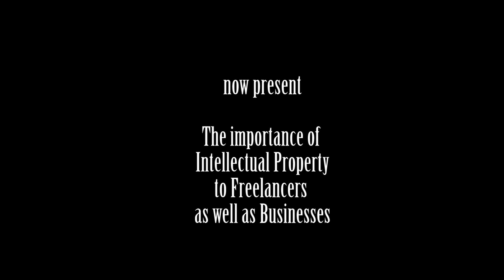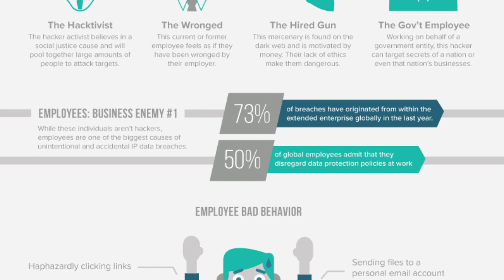Importance of IP Exec Video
This is my 1st home edited video. SH & P Private Limited, UK. Although it is quite simple but the end product was worth a self-pride.